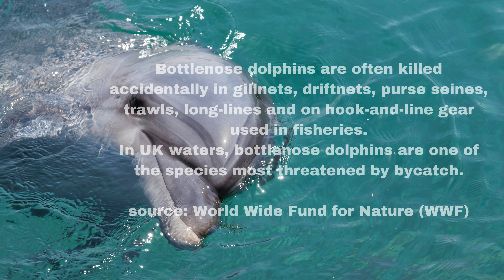DOLPHIN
Bottlenose dolphins are often killed accidentally in gillnets, driftnets, purse seines, trawls, long-lines and on hook-and-line gear used in fisheries.
In UK waters, bottlenose dolphins are one of the species most threatened by bycatch.